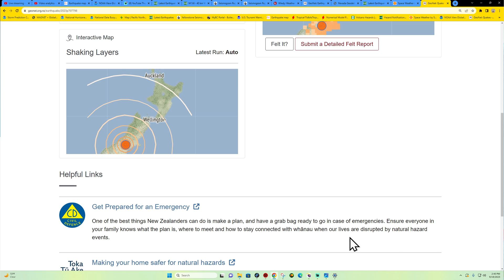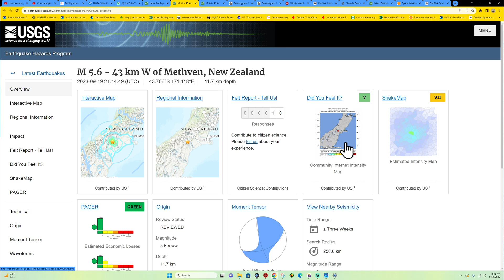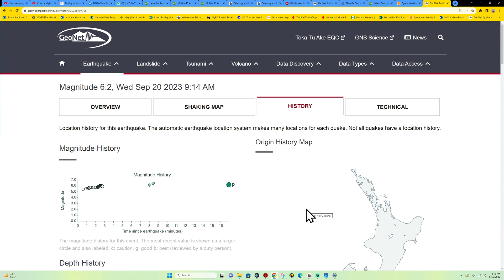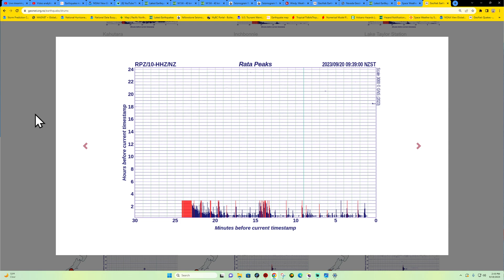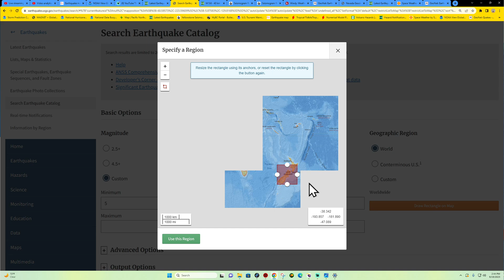Large Earthquake reported in New Zealand 5.6 Magnitude. 9/19/2023